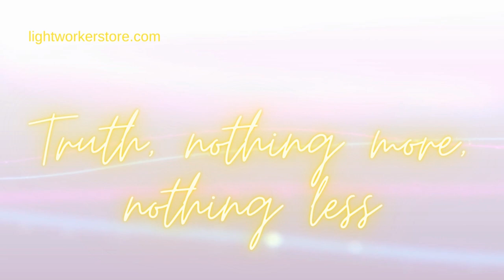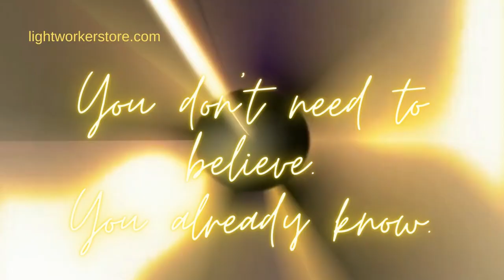Compilation 2, channelings of the Masters and more